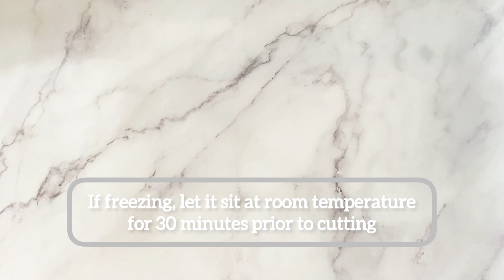BLACK FOREST CHEESECAKE🍒🍫 | No Cream Cheese | No Eggs | ब्लैक फ़ॉरेस्ट चीज़केक हिंदी रेसिपी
INGREDIENTS-

Cherry compote-
1 cup cherries
3 tbsp sugar
1/4 cup water
1 tbsp lemon juice + 2 tsp corn flour

Base-
15 oreos (with cream)
1/4 salted butter, melted

Filling-
1 cup hung curd (Keep 1 + 1/2* cup to drain in the refrigerator)
3/4 cup chilled fresh cream (or heavy whipping cream)
3/4 cup condensed milk
1 tsp vanilla
1 tbsp lemon juice + 2 tbsp corn flour + 1 tbsp water

Chocolate for garnish

(If you are not using a non-stick mould, use parchment paper at the base and sides)

•हंग कर्ड (गाढ़ा दही) की विधि-

1 1/2 कप दही मलमल के कपड़े में निकाल लीजिये।
इसे एक छलनी पर रखें। अतिरिक्त पानी इकट्ठा करने के लिए नीचे एक कटोरी रखें। इसे कम से कम 6 घंटे के लिए फ्रिज में रख दें। कटोरी में बचे हुए पानी को रोटी या सब्ज़ी बनाने में इस्तमाल कर सकते हैं।